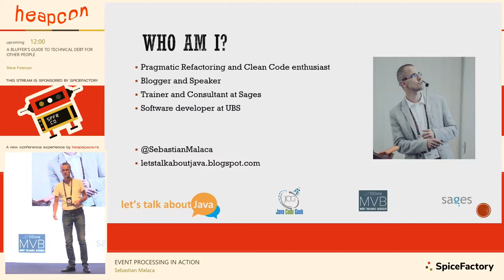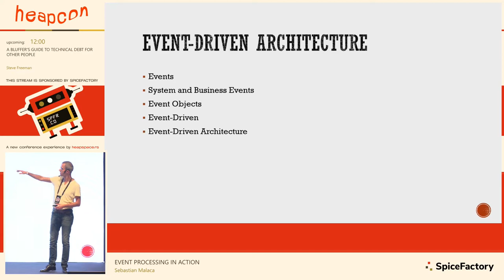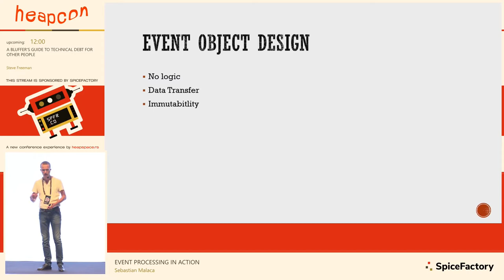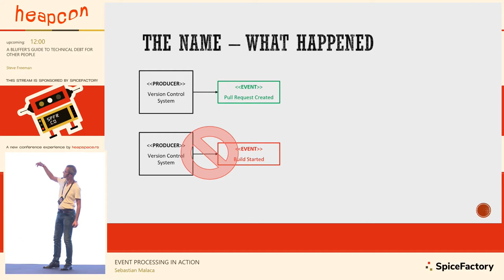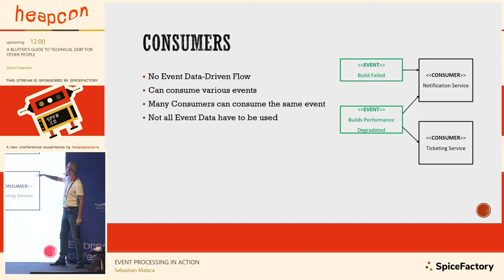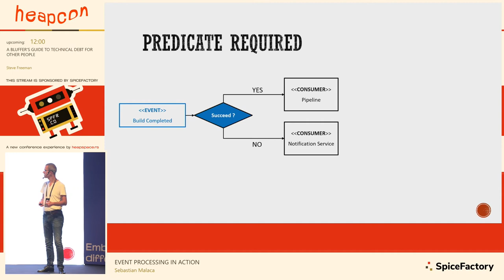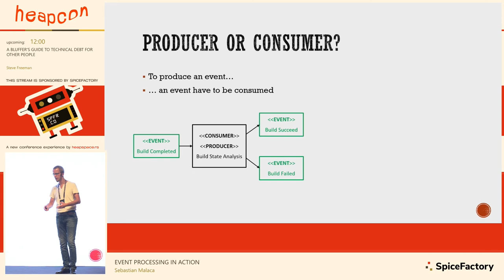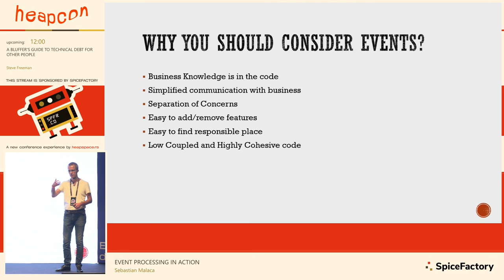Heapcon 2019 | Event Processing in Action - Sebastian Malaca